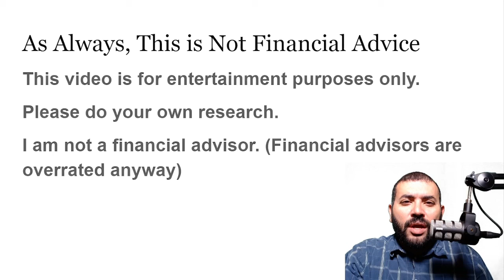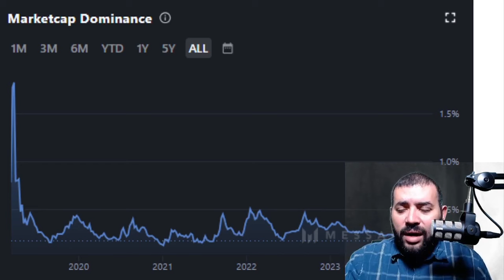Cosmos CRYPTO AIRDROP 2024 | Cosmos FREE CLAIM 500$ | NFT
Cosmos Airdrop Is Live

Cosmos has raised $20 million from investors . Take advantage of this limited-time opportunity to get your hands on some valuable tokens. Hurry and claim yours today!